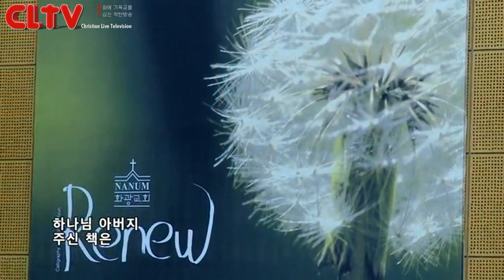CLTV파워예배(HD)_십자가를 자랑하라(31회)_'장애물' 화광교회(윤호균목사)